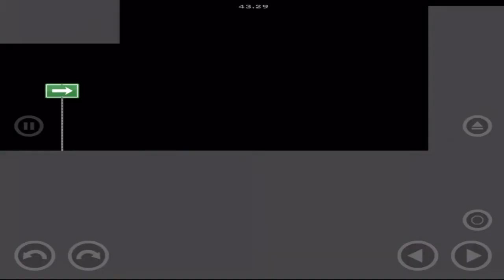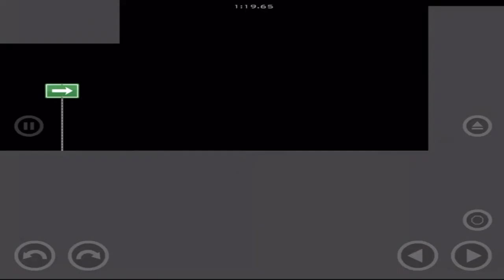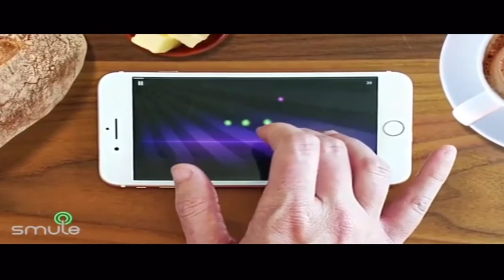LIKE FATHER, LIKE SON! |Happy Wheels, Part 5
The apple doesn't fall too far from the tree...

President Pixel